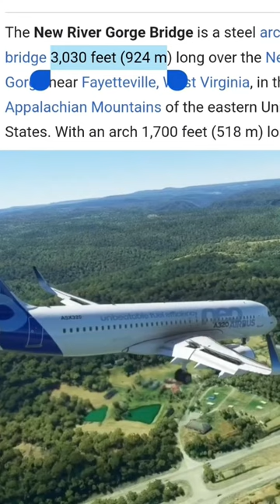Landing Planes on Bridge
Get ready to witness some jaw-dropping scenes in this short but spectacular video "Insane Bridge Landings in MSFS2020: Pilots Pushing the Limits." Watch as brave pilots push their skills to the limit as they land their planes on a bridge in an amazing display of precision and audacity. This heart-stopping video is sure to keep your eyes glued to the screen as you marvel at the sheer skill of these pilots.

airplanes aviation emergency landing microsoft flight simulator 2020 msfs2020 Gorge bridge royal gorge bridge new river gorge bridge royal gorge bridge colorado Landing on Bridge  flight training learn to fly Bridge landing  Simulation  Landing challange  msfs msfs2020 msfs 2020 Msfs 2020 google map replacement Msfs2020 a380 msfs ultra realism flight simulator 2022 Landing challange msfs